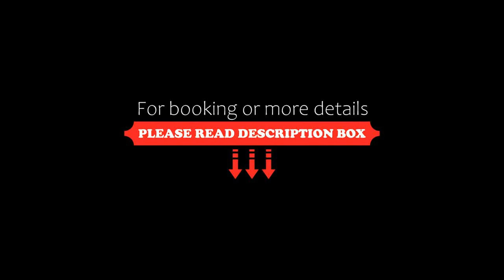Suite Maria, Buttrio, Italy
About Property:
Featuring free bike rental and a garden, Suite Maria offers modern accommodation in the countryside of Friuli-Venezia Giulia. The property is 15 km from Udine.
The air-conditioned apartments have wired internet, a fully equipped kitchenette and a TV with satellite channels. The private bathroom includes a shower and free toiletries.
A sweet breakfast is served daily and a savoury option is available on request. There is a bar and a restaurant serving typical loc...
Property Type: Hotel
Address: Via San Giacomo,1, 33042 Buttrio, Italy
Searching For
1. Suite Maria - Buttrio - Italy
2. Suite Maria - Buttrio - Italy Address
3. Suite Maria - Buttrio - Italy Rooms
4. Suite Maria - Buttrio - Italy Amenities
5. Suite Maria - Buttrio - Italy Offers and Deals
Audio Credit:
Track Title: Blank Slate
Artist: VYEN